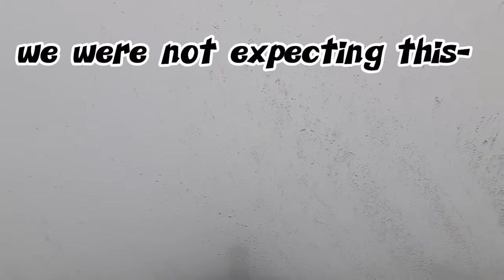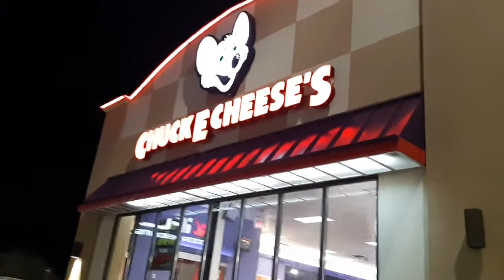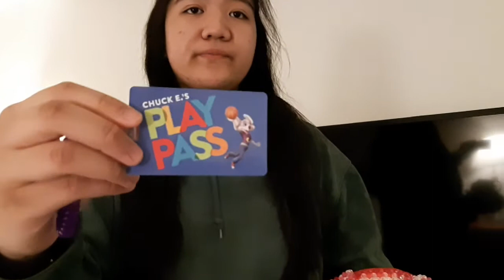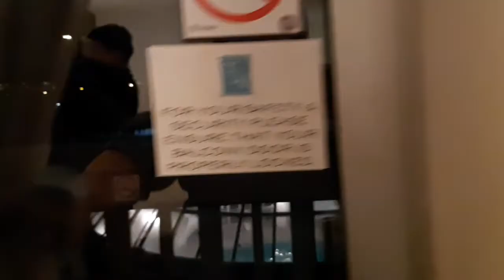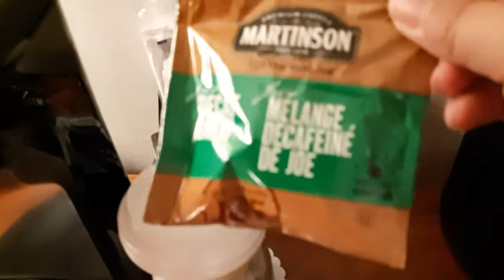Spring Break trip! (Part 1)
Let's enjoy our Spring Break:) . Join me Joyjoy friends in travelling.